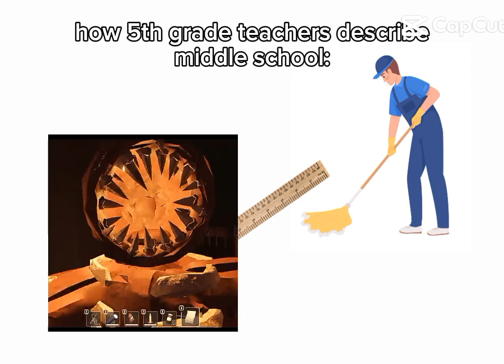April 4, 2024